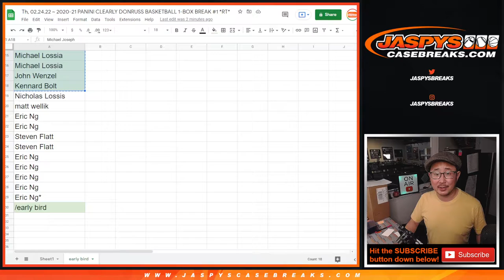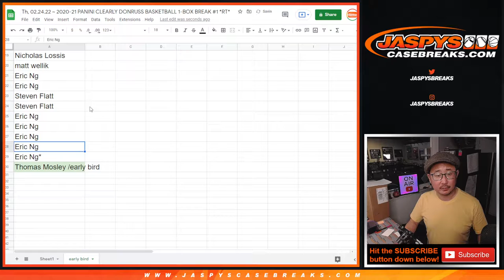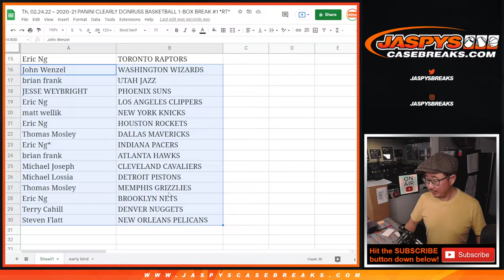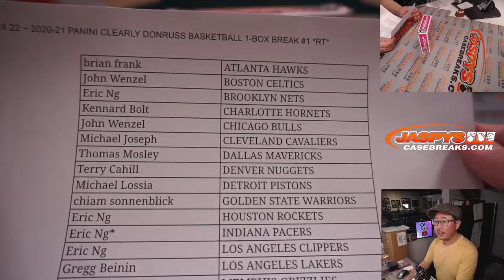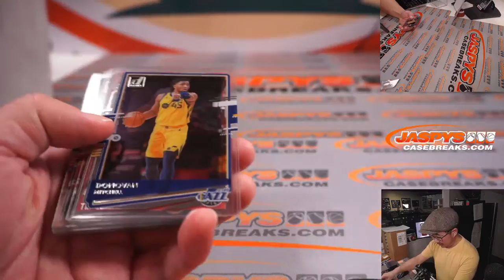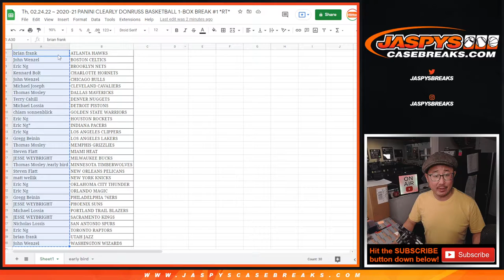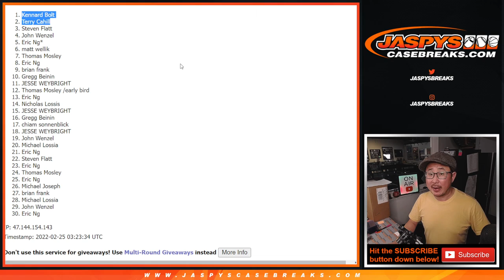Th, 02.24.22 ~ 2020-21 PANINI CLEARLY DONRUSS BASKETBALL 1-BOX BREAK #1 *RT*